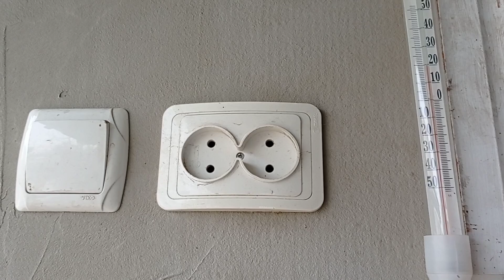Пахнет... весной!!!// Вкусняшка к чаю!// Муж готовит вкусный ужин!!!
Всем привет! Меня зовут Татьяна! Добро пожаловать на мой канал!